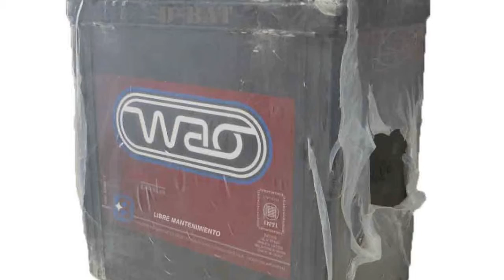LA CENTRAL - DISTRIBUIDORA OFICIAL - BATERIAS WAO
LA CENTRAL

Somos distribuidores oficiales de baterías Wao, además, contamos con un
excelente servicio de electricidad para automotores.

Horario laboral
Lunes a viernes de 08:00 a 19:00 hs.
Sábado de 08:00 a 13:00 hs.

LA CENTRAL

Av. Independencia 3490
Barrio Boedo